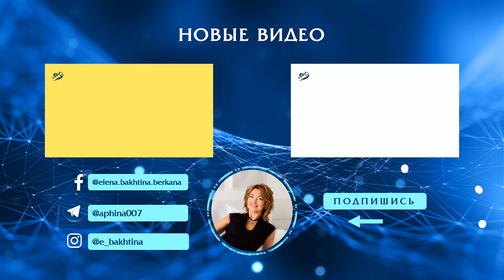Как избавиться от аллергии в сезон цветения? / Елена Бахтина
Заказать мобильное приложение Старости Нет Как избавиться от аллергии в сезон цветения?
➤📖Купить книгу-тренинг:
электронная книга плюс 100 дней сопровождения.